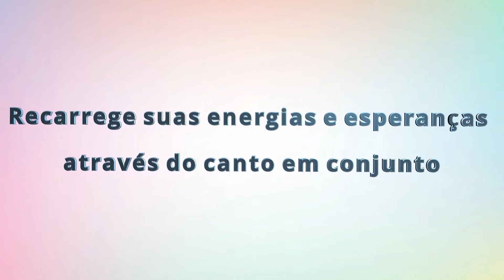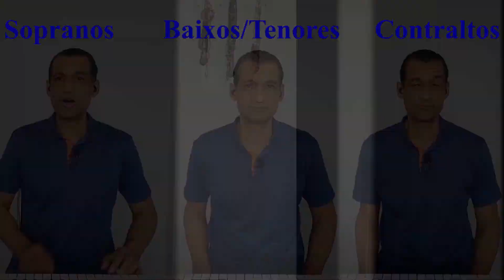3/5 - Iniciando um grupo vocal com cânones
Recarregue suas energias e esperanças através do canto em conjunto.

Sabemos que cantar faz bem pra saúde, então vamos enfrentar esta pandemia com muita música e com isto fortalecer a saúde física e mental.
Cantar em grupo faz bem, cantar em coral faz muito bem.

Este projeto é financiado pela Lei Aldir Blanc gerenciado pela Prefeitura Municipal de Alvorada, RS.